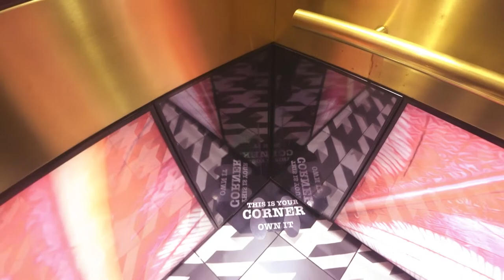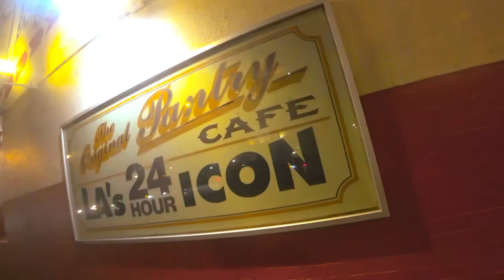Indigo Bright Downtown LA Authentic Youniverse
Welcome to Authentic Youniverse.   Join us on a virtual tour of one of the coolest hotels in Los Angeles.  The Indigo Hotel, Los Angeles is centrally located with amazing views of the city.  Everything from the hotel bar to the elevated pool have a style and class of its own.  Seeing is believing, so take a look for yourself.

to see more videos and cool content.

Virtually Yours,
Donald Bird

Virtually Yours,
Donald Bird
Authentic Youniverse